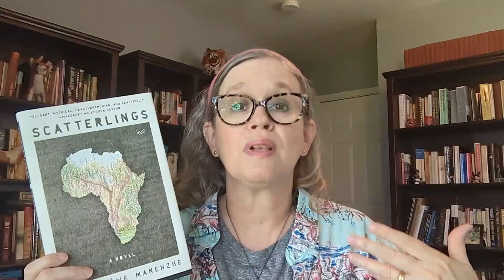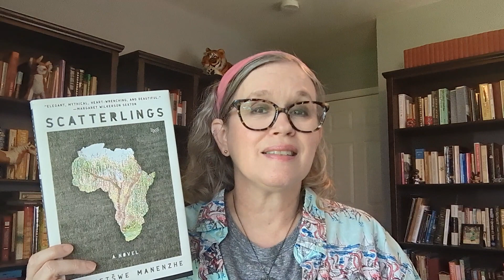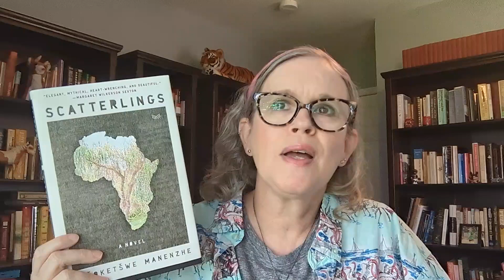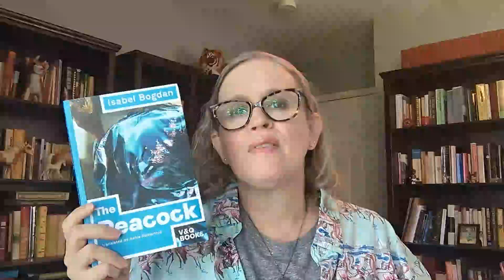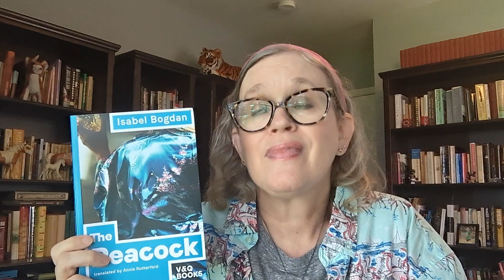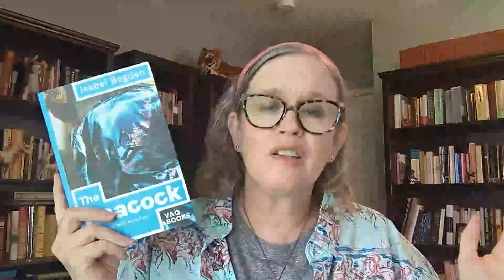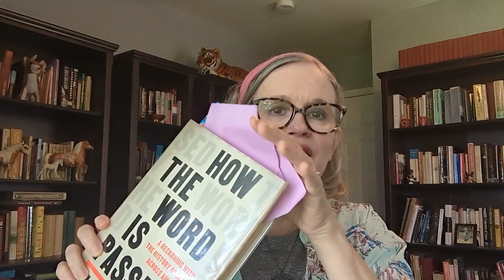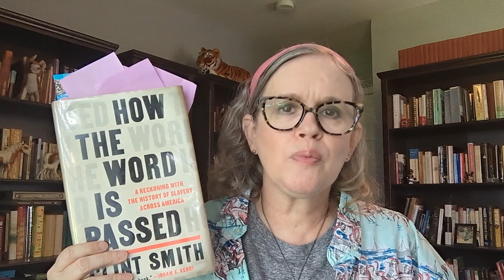Friday Reads: Fowl Play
The week in reading, viewing and a story triggered by the thought of Brass Monkey - both the beverage and the song.

Shows Mentioned:
The Wire
Silo

Books Mentioned:
Scatterlings by Resoketswe Manenzhe (DNF)
The Peacock by Isabel Bogdan
The Hobbit by J.R.R. Tolkien
How the Word is Passed by Clint Smith